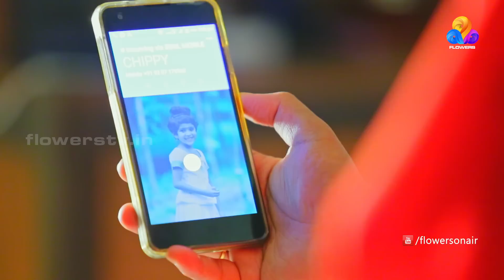Eeran Nilav | Flowers | Ep# 154